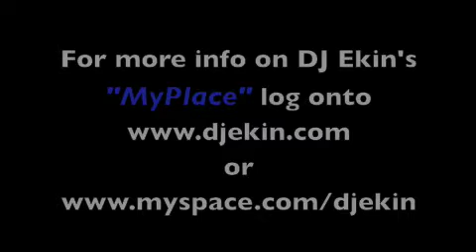DJ Ekin's "MyPlace"...w/Plies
"Tampa's Most Connected DJ," DJ Ekin goes "real talk" with the certified goon/Big Gates/SlipnSlide/Atlantic Recording artist Plies. Straight talk on the new album, the rumors, what family means to him, records for chicks, & why the word real means so much...